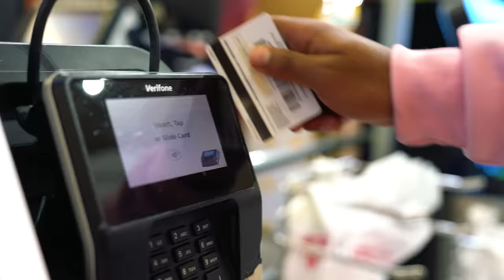Boys STEAL DAD CREDIT CARD To Buy HOT TAKIS💳😱 , INSTANTLY REGRETS IT | Funnymike